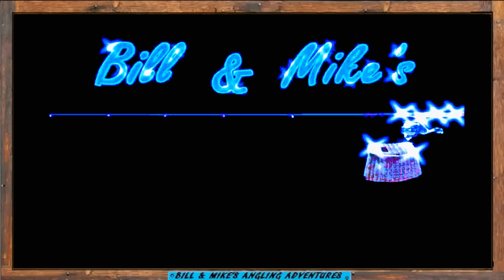February STEELHEAD fishing - steelhead alley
February STEELHEAD FISHING in western New York .
got out superbowl sunday to enjoy the 47 degree day catching Steelhead on smokes creek  with my son Mike .

bill and mikes angling adventures .

roadsnake 90 productions .

sport fishing in western new york
for trout  , catfish , crappie  ,steelhead  ,bass, walleye ,bluegill , salmon ,perch  , and ice fishing .